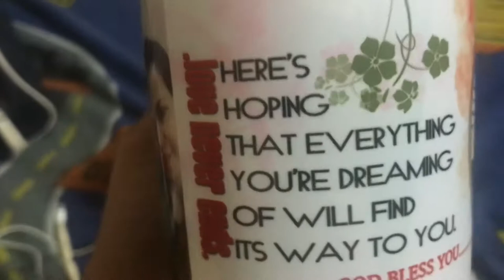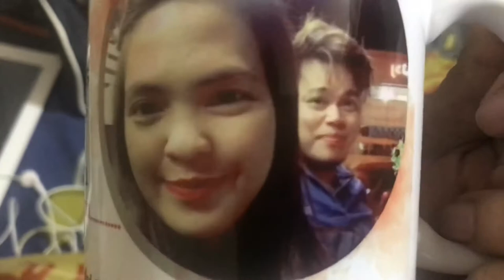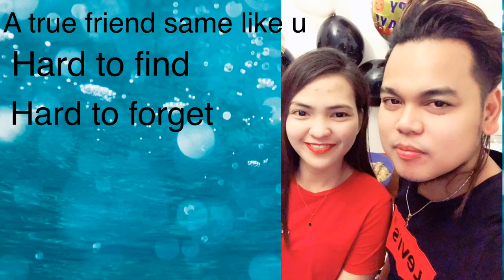How to be a good friend❤️+last day with my besh❤️+bonding moments😭|Allan Neri